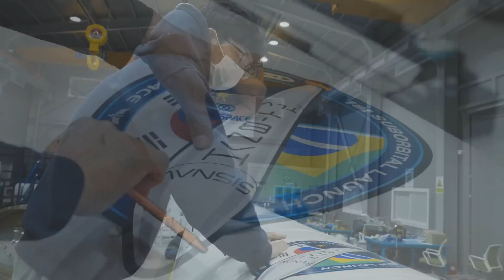Foguete chega ao Brasil para ser lançado a partir de Alcântara.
A startup aeroespacial sul-coreana Innospace vai lançar seu primeiro foguete a partir do Centro de Lançamento de Alcântara (CLA), espaçoporto da Agência Espacial Brasileira (AEB) localizado na costa atlântica norte do Brasil, no estado do Maranhão, também chamado de Base de Alcântara.

Segundo a empresa, o lançamento, previsto para acontecer ainda este ano, servirá como teste para um foguete de estágio único de cerca de 16 metros de altura chamado HANBIT-TLV.

soundtrack: "Pariah"

Créditos de vídeo: @INNOSPACE